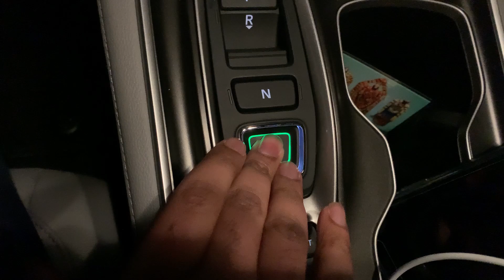Uday Car Scene Edit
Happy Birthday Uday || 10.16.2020